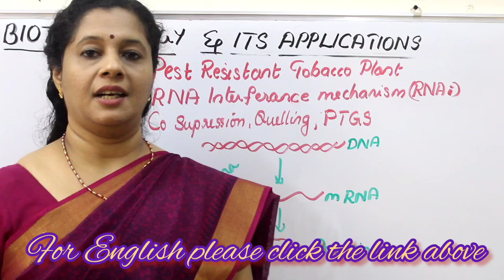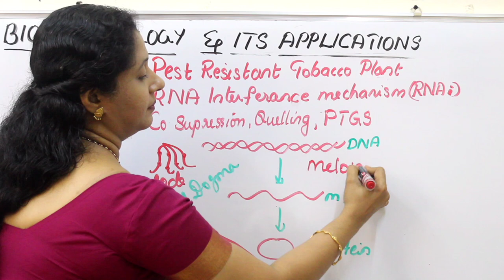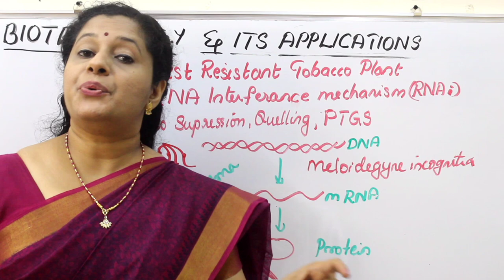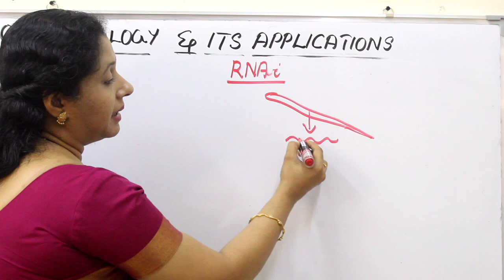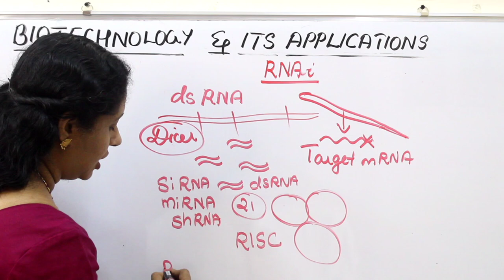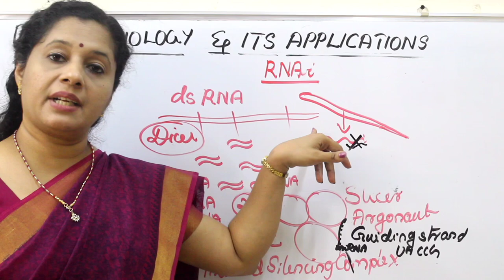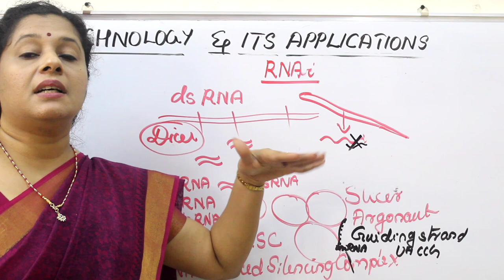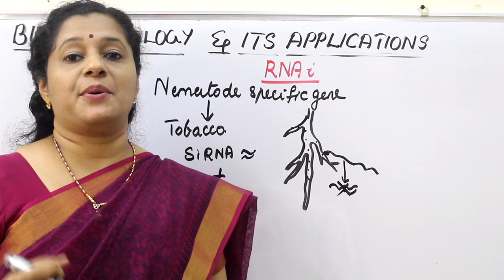NEET: APPLICATIONS OF BIOTECHNOLOGY: PART3: RNA INTERFERENCE (MALAYALAM)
RNA interference / mRNA silencing is explained in a detailed matter.  Hope it is  useful to you.